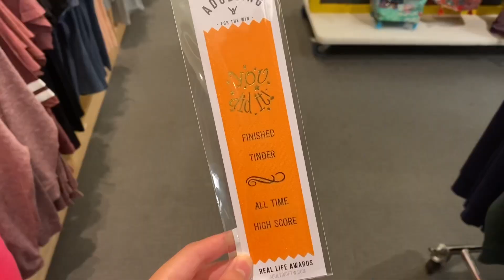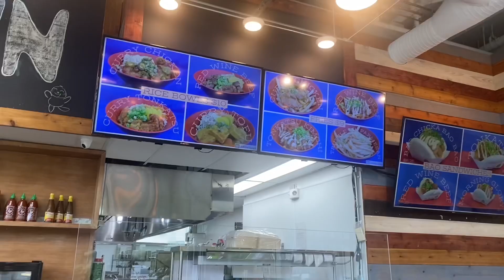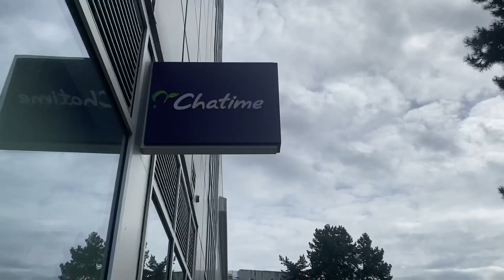UBC VLOG | WRECK BEACH, BOOKSTORE + CAMPUS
Finals season is finally over - come along with us for a day at the University of British Columbia! We explore the pretty campus and bookstore, meet up with friends, and end the day at Wreck Beach!

Outtro by @mundeign on Instagram.
Intro drawing by @alyssadoesthe_art on Instagram.
Thumbnail by my lovely friend Simran Brar.

Have a magical, wonderful, fantastic day!